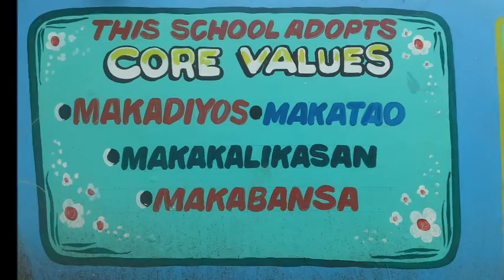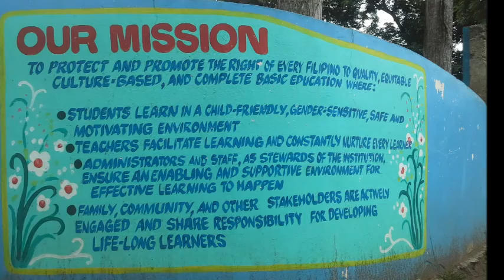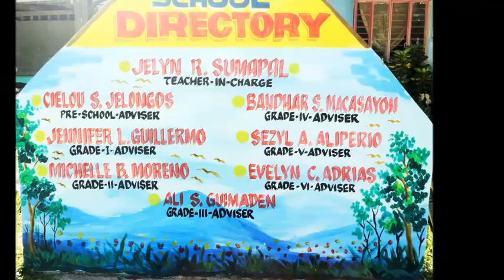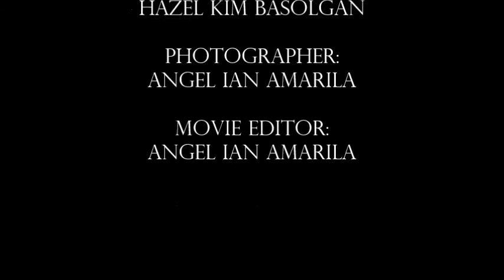The Sumapal Elementary School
On the corner of the earth, there lies a school where community, teachers, parents, stakeholders and students work hand in hand to make a difference.